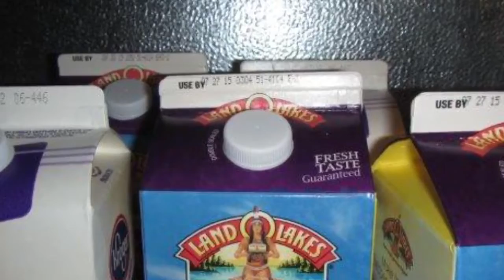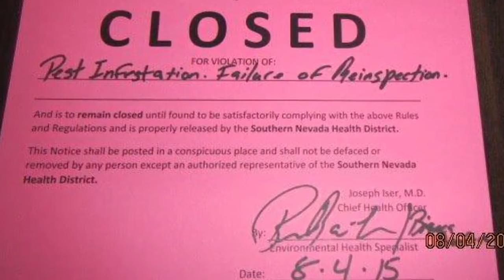DIRTY DINING: Bambu Desserts and Braddah's Island Style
Bambu Desserts and Braddah's Island Style